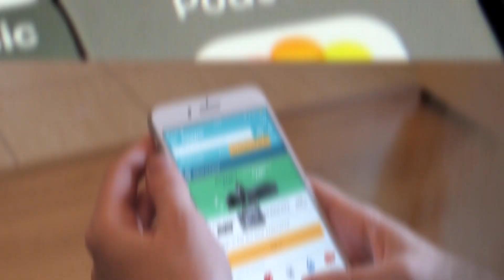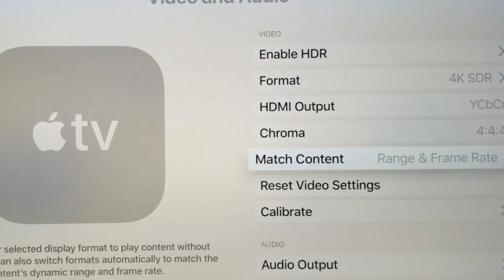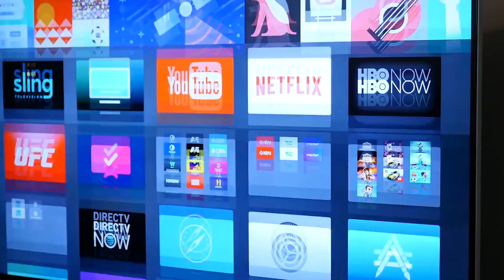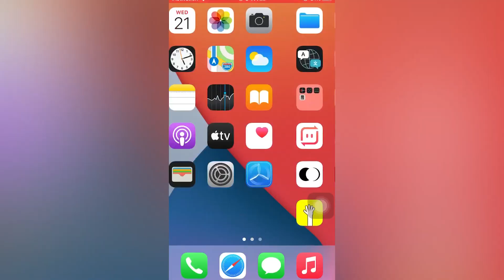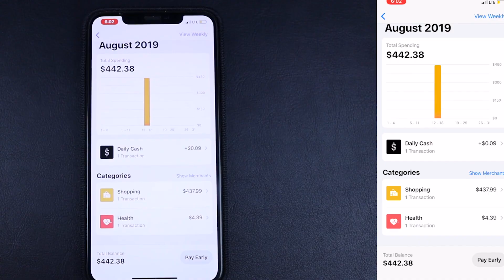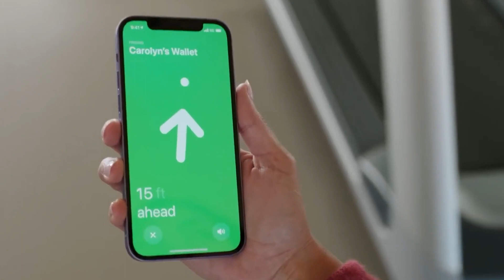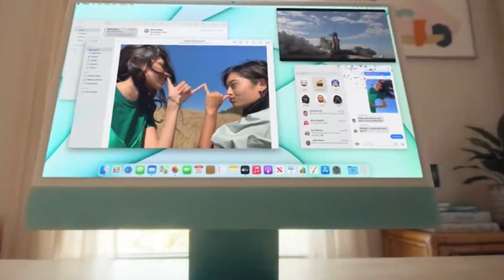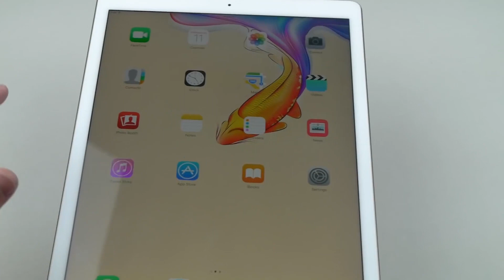10 Things You Missed At The Apple Event 2021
10 Things You Missed At The Apple Event

The Apple Store went down and we glued ourselves to our computers on this Earth Day to bring
you the coverage of the &quot;Spring Loaded&quot; event, Apple&#39;s first big launch of 2021. And boy, what
a big, colorful reveal. The company treated us to everything we&#39;ve been expecting for ages. As
far as Apple events go, the Gather Round event was extremely focused: featuring important
things that you have been waiting to hear, like the new color of the iPhone 12. With so many
specific things, there shouldn’t have been much to miss — but as always, there was. Here are 10
things you may have missed in apple’s spring-loaded event!
Number 10. Apple Podcasts
It was a bumper hour-long event, with the company introducing loads of new products and
features to its existing slate of software and applications. One of those is the apple podcast. Now
we all know Apple was the first major tech company to popularize the podcasting format with its
iTunes player, and, seeing increased competition from the likes of Spotify and Amazon’s
audible, it’s looking to secure its place in the market for years to come. It’s putting out a new and
improved Apple Podcasts app, that will include some cool new features. New channel sections
will be introduced to collate similar podcasting content across genres and creators. A fully
redesigned app will give greater emphasis to personalized recommendations, and colorful
landing pages for the podcasts themselves. It’s a great opportunity for podcast creators, too.
There’s a new Apple Podcasts Subscriptions option that creators can tap into, letting them set
annual and monthly pricing for their shows and offer up additional premium content for their
most loyal listeners, including ad-free listening. It’s an option rolling out to 170 regions as of
next month. Don’t worry, Apple will definitely be taking a sizable amount of the total profit!

Number 9. Season 2 of Ted Lasso confirmed
Apple’s event today was full of hardware and new products, but the company also took some
time to have fun by unveiling a new trailer for Ted Lasso’s second season. The show has been
one of the breakout hits on Apple TV Plus, the company’s fledgling streaming service. It stars
Jason Sudeikis as a perpetually positive football coach who takes on a gig helming an English
soccer team. Season 2 follows Lasso as he leads AFC Richmond during a season of turmoil, with
the club recently relegated to a lower league. That said, it looks just as charming as season 1,
with plenty of folksy expressions and largely the same cast of beloved characters.
Number 8. Apple TV auto-calibration
Apple TVs have been making waves in the market because of their amazing functionalities and
colors which no other TV provides. The new Apple TV 4K doesn’t just feature the speedy A12
Bionic mobile chipset, and doesn’t only come with a redesigned remote with easy Siri voice
recognition access and playback scroll wheel controls. No, it’ll auto-calibrate your Apple TV
box’s output to ensure your screen is looking its best! That means you won’t have to go into the
menu option and play around with the control, because the TV will do it for you. This is an
interesting approach from Apple, we have to say. It tailors the output from the Apple TV box
itself, based on a reading that’s given from your iPhone’s camera in an accompanying calibration
app. Basically, the TV is doing all the leg work for you! It’s the benefit of Apple’s
interconnected ecosystem at work – Apple knows how its iPhone cameras perform, so can be
sure of the quality of the reading and information it can send back to the TV box. Very smart.
Catch up to that, China!
Number 7. IOS 14.5

Apple actually decided not to put this into the actual pre-recorded announcement event itself. But
they made a side announcement stating that iOS 14.5 will be rolling out to iPhone users next
week. Yeah, Apple is sneaky like that, so don’t worry if you think you missed that. The new
update is expected to include new features like the option to change how Siri sounds, improved
privacy features, the ability to unlock a Face ID iPhone with an Apple Watch, and connect the
new PS5 DualSense and Xbox Series X gamepads to devices, too. These are just the features
known to the public, we can never know what apple has in store for us!